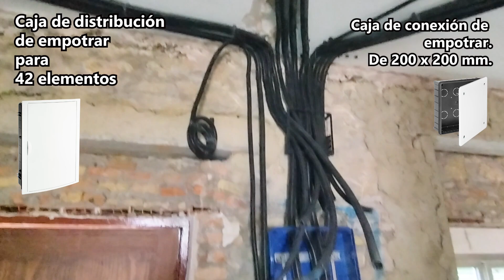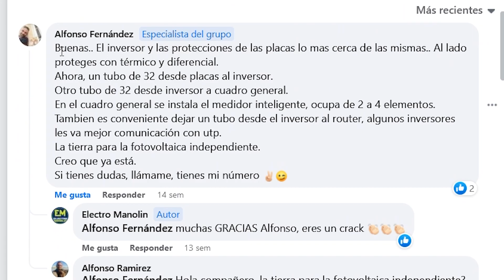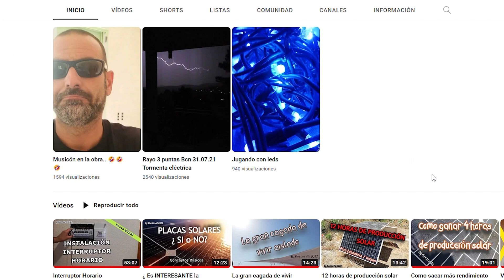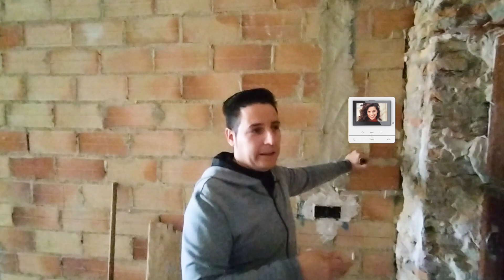Instalacion electrica de una casa paso a paso 💡 ElectroManolin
Reformando la Instalacion Electrica (4) Electro Manolin

que no da CORRIENTE !!!

!!! Seguimos !!! ya vamos por el capitulo 4 del VideoBlog: Reformando la Instalacion Electrica (4)

En éste video voy explicando un poco como plantear la instalacion electrica para cada parte de la casa, pasillo, salon, distribuidor, dormitorio, dormitorio de matrimonio, cuarto de baño, etc...

Agradecer a la gente que me resolvió dudas en el grupo de Facebook ELECTRICISTAS Españoles Punto de Encuentro, por aclararme las dudas para la preinstalacion de una futura instalacion solar.
Agradecer tambien a Alfonso Rodriguez del Canal de Youtube, @ElectricAlf  sus consejos.

Aqui teneis el Grupo de Facebook Electricistas Españoles Punto de Encuentro

Instalacion electrica de una casa paso a paso